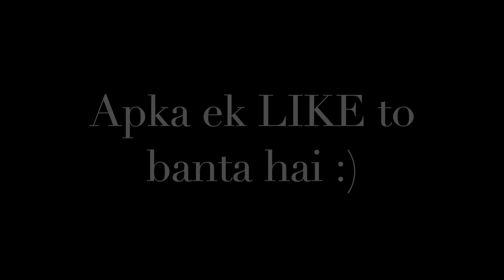Reunion at My Family Home in Kerala | Papa's Birthday